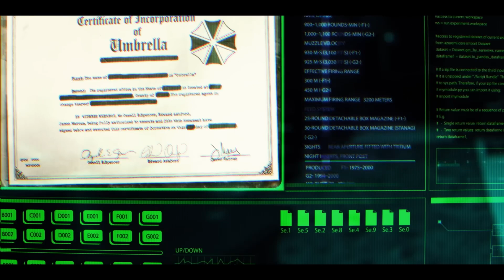Resident Evil: Death Island | First 8 Minutes | Voyage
Delve into the world of Resident Evil and watch the first 8 minutes of the latest release.

In San Francisco, Jill Valentine is dealing with a zombie outbreak and a new t-virus, Leon Kennedy is on the trail of a kidnapped DARPA scientist and Claire Redfield is investigating a monstrous fish that is killing whales in the bay. Joined by Chris Redfield and Rebecca Chambers, they discover the trail of clues from their separate cases all converge on the same location, Alcatraz Island, where a new evil has taken residence and awaits their arrival.